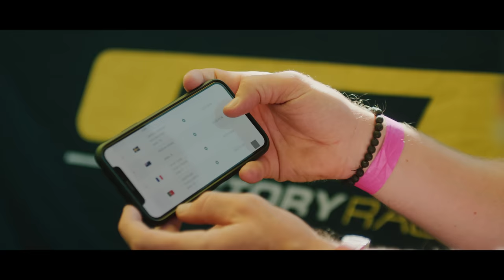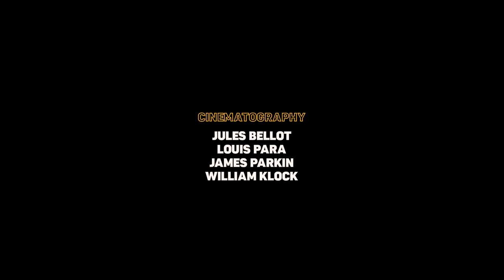Martin Maes Reflects on the Highs and Lows of the EWS Season | Trust the Process | GTFR Ep. 3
Take a look back as Martin Maes re-shapes his perspective on racing after entering a new phase of his life, fatherhood. Martin's 2021 Enduro World Series season would start on immense high with the birth of his daughter, Clementine. A disappointing low would soon follow, when a tough crash in his season opener at La Thuile resulted in a concussion. Sometimes results don't match expectations, but Martin would begin to find his flow and re-build confidence in Crans Montana with a return to the podium, and the flat out race pace he's known for.

Film/Edit: Jules Bellot